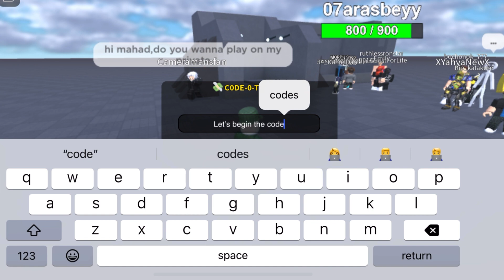*NEW* ALL WORKING CODES FOR TOILET DEFENSE ULTRA! ROBLOX TOILET DEFENSE ULTRA CODES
In this video you’ll be getting all working toilet defense ultra codes for free money! Make sure to watch till the end and enjoy!

Discussed topics;

1- toilet defense ultra codes
2- toilet tower defense codes 2024
3- toilet tower defense roblox codes
4- all working toilet defense ultra codes